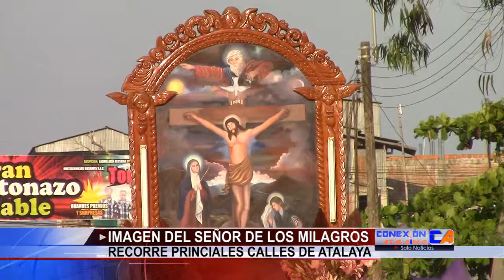Atalaya: Imagen del Señor de los Milagros Recorre Calles de Atalaya